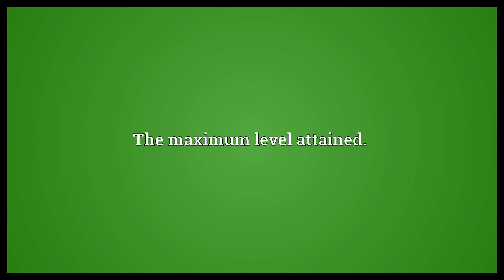High water Meaning